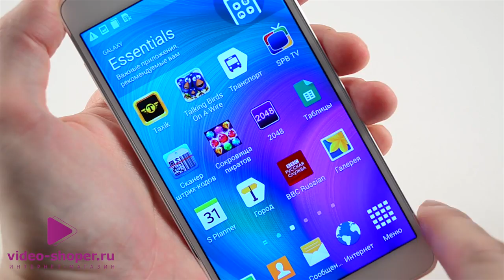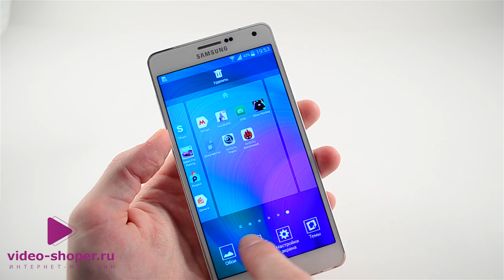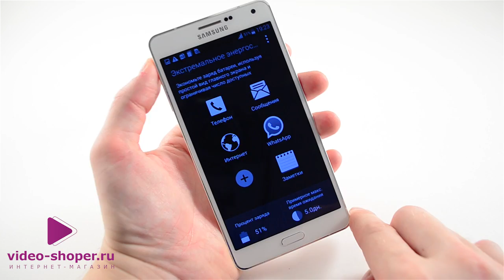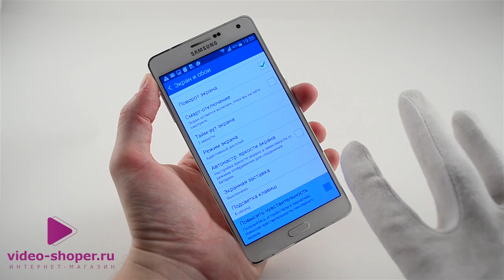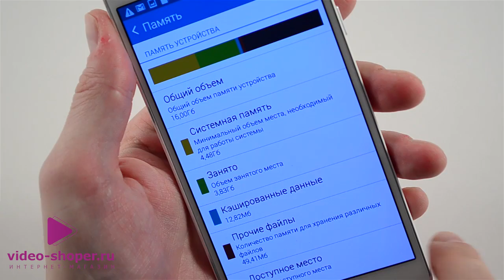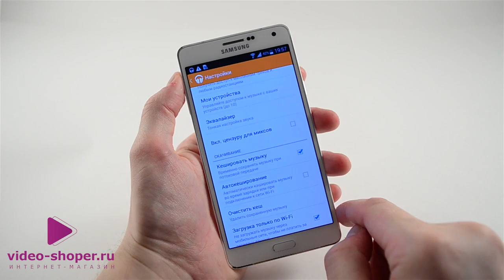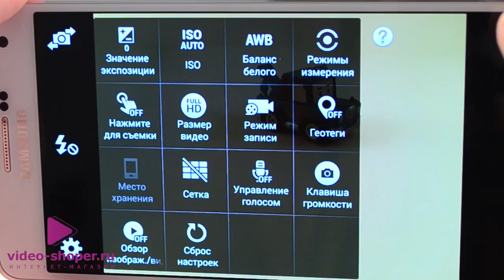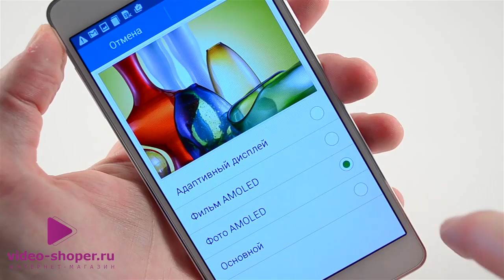Samsung Galaxy A7